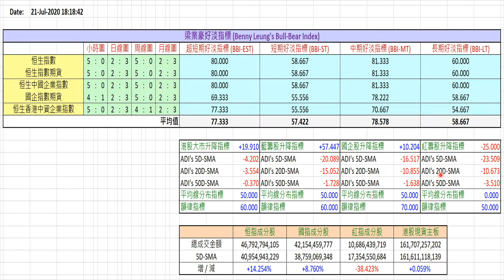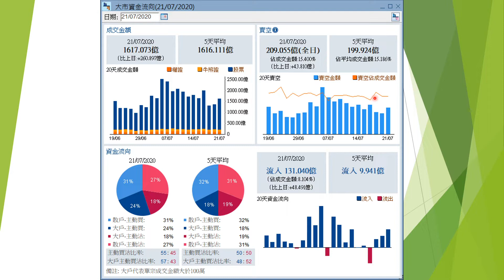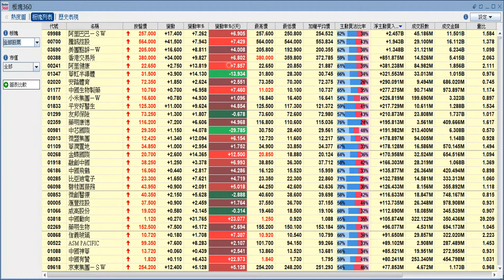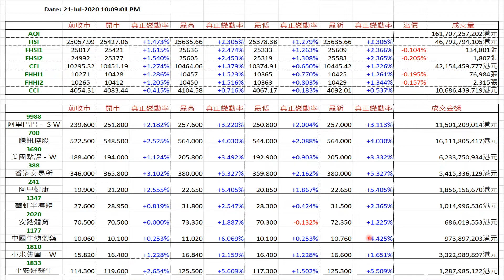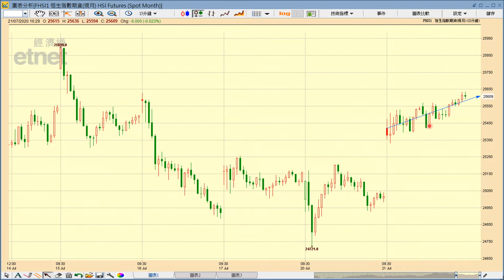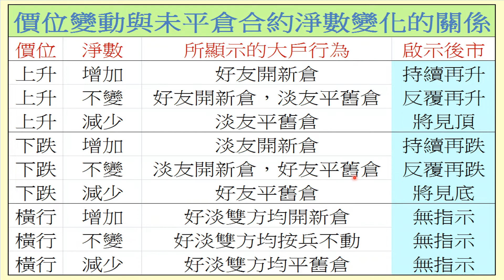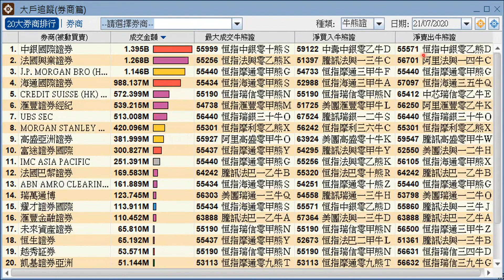【梁業豪港股影音分析】2020年7月22日 (開市)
港股全期局勢於反彈市中略見轉好，惟國企股的表現明顯不及藍籌股，紅籌股更有很大的沽壓。估計大市於反彈結束後，會回試低位支持，才正式展開新升浪。